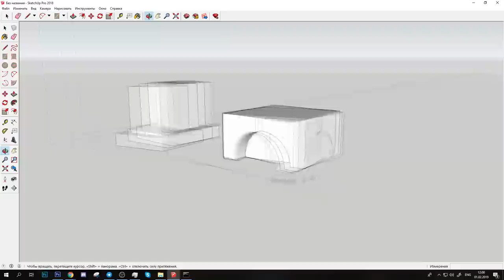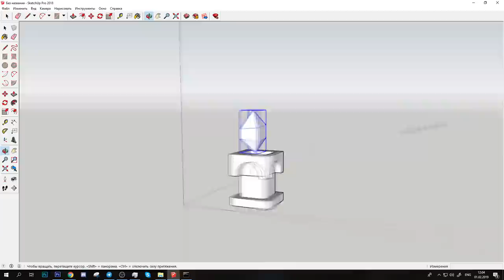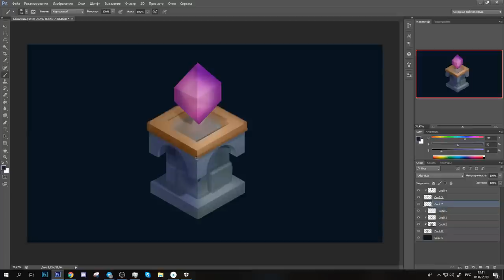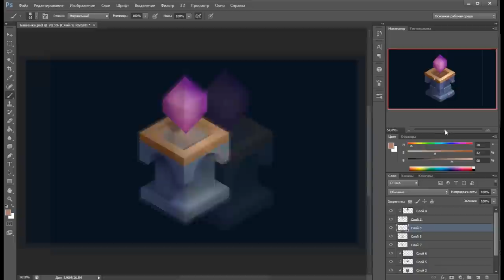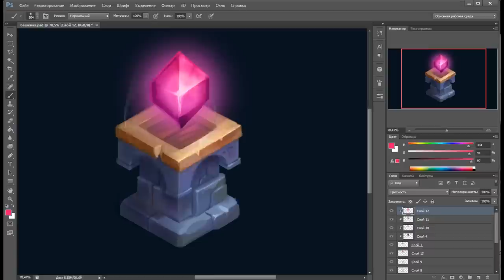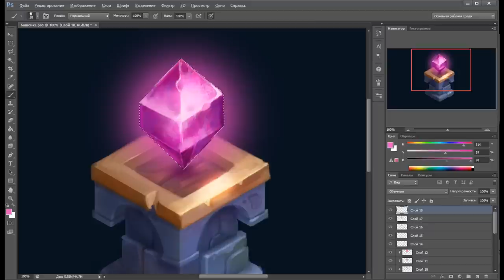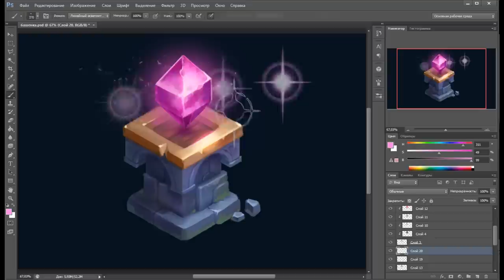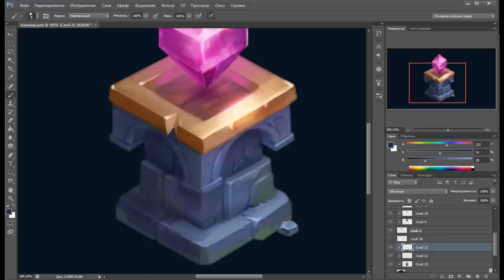Casual game art: tower (sketchup and photoshop)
ColdMorning
CryiningMyBeer
EgyptianCeawl
Essence2
EventHorizon